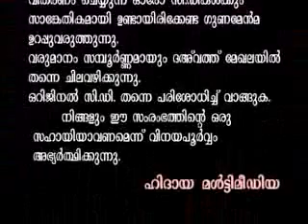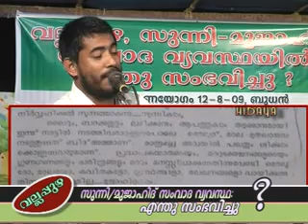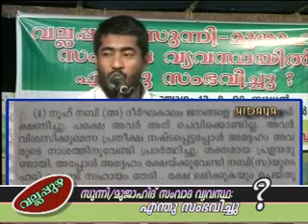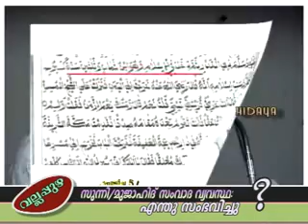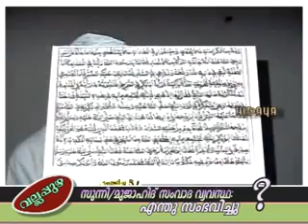Vallapuzha:Sunni-Mujahid samvada vyavasta enthu sambavichu PART 1